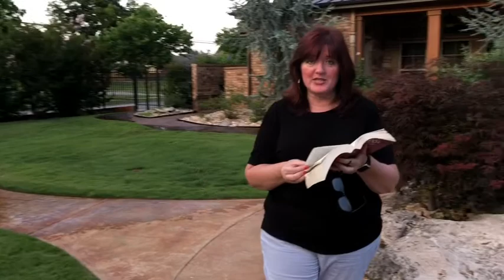One Year Daily Bible Study